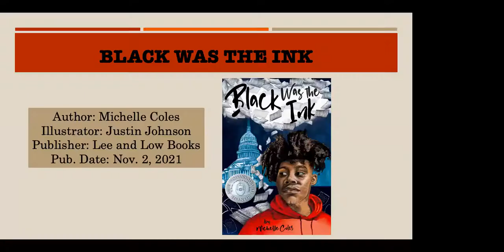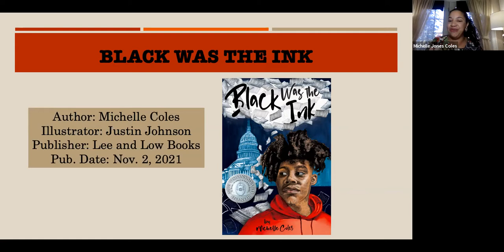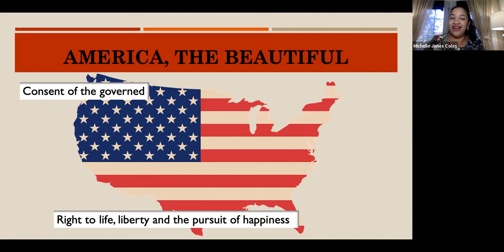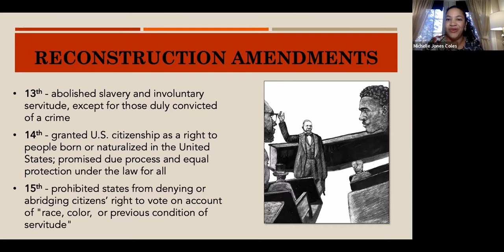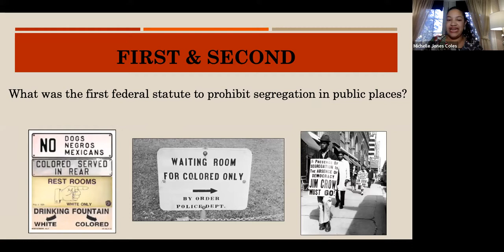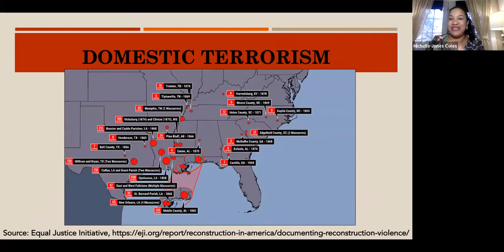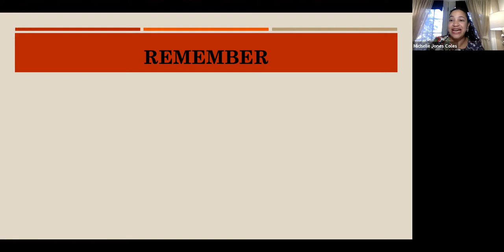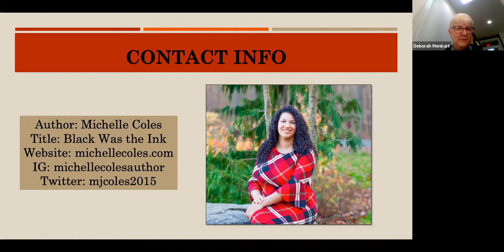Forgotten Heroes Still Leave Their Mark for BLM at School Curriculum Fair 2022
Workshop presenters: Michelle Coles and Justin Johnson
Date: Jan. 22nd, 2022